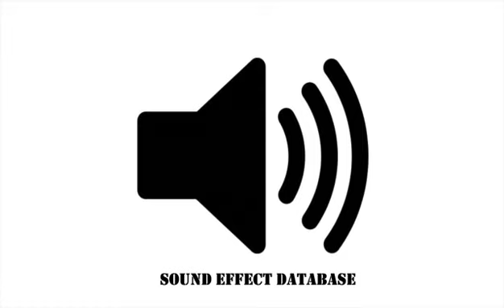Alien Countdown Sound Effect